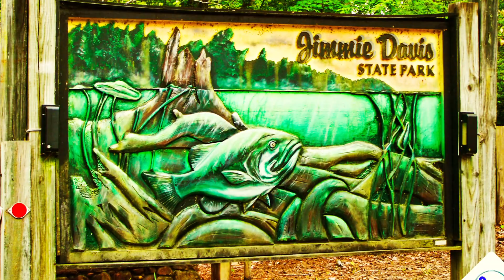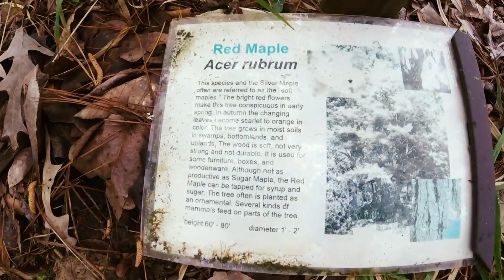Jimmie Davis State Park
Join us for a tour of Jimmie Davis State Park.  Jimmie Davis State Park is one park that is near and dear to my heart, as this park has many fond memories as I was raised around the area.  Caney Lake is located between the two small towns of Chatham and Weston Louisiana.  This is a very picturesque 5000 acre lake with 72 miles of shoreline homes and mixed hardwood, pine forests surrounding it.